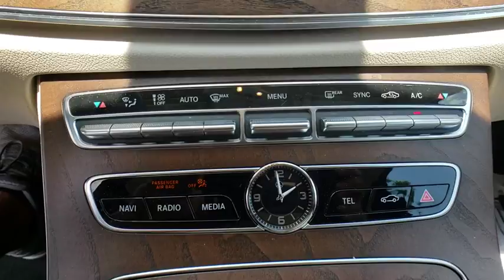2018 Mercedes-Benz E-Class Lakeland, Plant City, Winter Haven, FL LRL3316